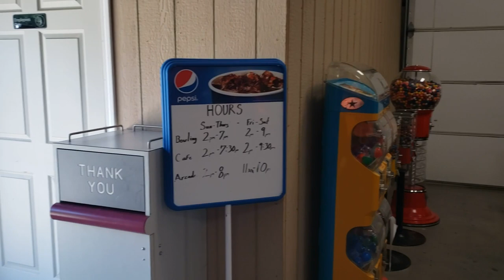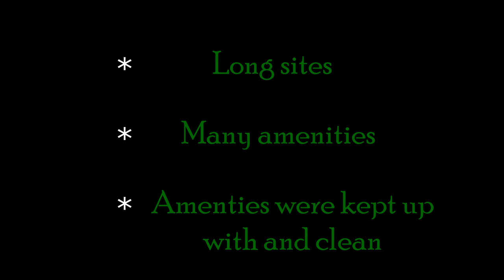POV Tour Wytheville KOA Holiday in Wytheville, Virginia Campground RV Park Resort Camping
This KOA has so many amenities, you won't be bored! Choose from gem mining, bowling, pool with water slides, mini golf, bowling, arcade, gold cart rentals, or a batting cage. Propane is also available for purchase. The new RV sites have an EV charger at each site.
The snack bar inside the arcade/bowling center sells pizza and wings. The price when we stayed (August 2023) was $15.99 for a 16inch pizza and $14.99 for 24 bone-in or boneless wings.
Getting to this KOA was a bit different. You have to drive through a residential neighborhood so be sure to follow your GPS well as turning around would be challenging. Have you stayed here? What was your experience like? Thank you so much for helping us grow our channel and bring you more POV tour videos!